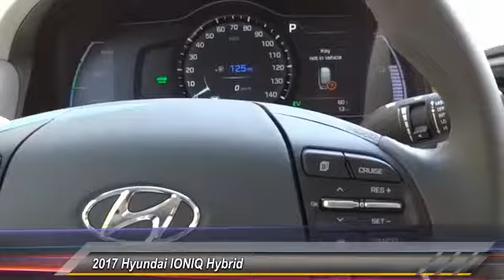2017 Hyundai IONIQ Hybrid TEMECULA MURRIETA MENIFEE HEMET CORONA ESCONDIDO 171056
2017 Hyundai IONIQ Hybrid LIMITED HATCHBACK

Temecula Hyundai
27430 Ynez Rd.

TEMECULA HYUNDAI PROUDLY SERVING TEMECULA, MURRIETA, MENIFEE, HEMET, CORONA, ESCONDIDO, AND SURROUNDING SOUTHERN CALIFORNIA LOCATIONS. THIS SILVER 2017 Hyundai IONIQ HYBRID IS EQUIPPED WITH A Engine: 1.6L 16-Valve 4-Cyl. GDI Atkinson Cycle, TRANSMISSION, AND RECEIVES AN ESTIMATED 55 City/54 Hwy MPG. 2017 Hyundai IONIQ HYBRID LIMITED HATCHBACK You NEED to see this car! The Temecula Hyundai Advantage! Save Now! Looking for an amazing value on a terrific 2017 Hyundai Ioniq Hybrid? Well, this is IT! It will take you where you need to go every time...all you have to do is steer! Come See Us Today at Temecula Hyundai! Stock #: 171056 | VIN: KMHC05LC3HU026236 | 2017 Hyundai IONIQ Hybrid Limited Hatchback ALLOY WHEELS SECURITY SYSTEM Temecula Hyundai FOR DRIVERS IN THE GREATER TEMECULA, MURRIETA, MENIFEE, HEMET, CORONA AND ESCONDIDO AREAS, YOUR SOURCE FOR INCREDIBLE HYUNDAI MODELS IS TEMECULA HYUNDAI 27430 YNEZ RD TEMECULA, CA 92591